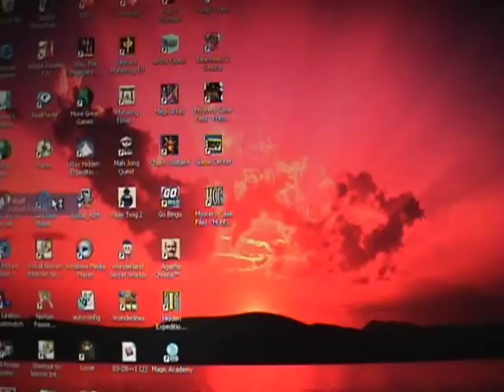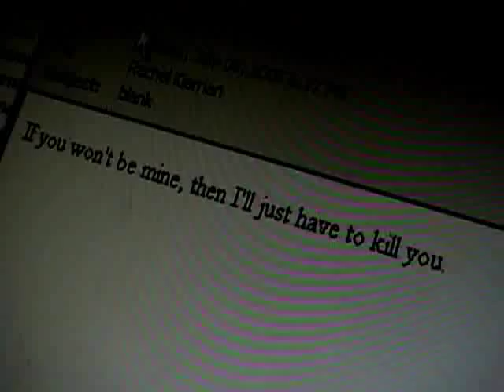Watched (2007) Part Two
Here's part two.